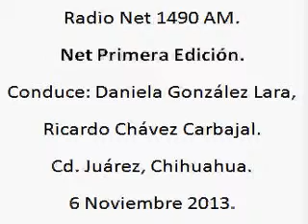3 Net Primera Edicion; Radio Net 1490am, 6 de Noviembre de 2013